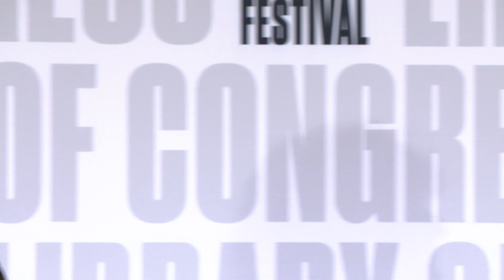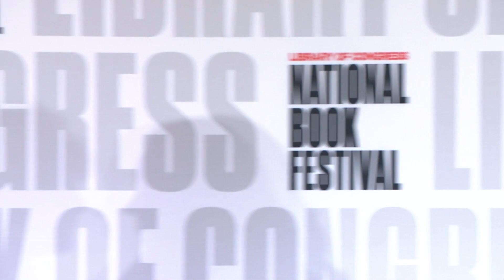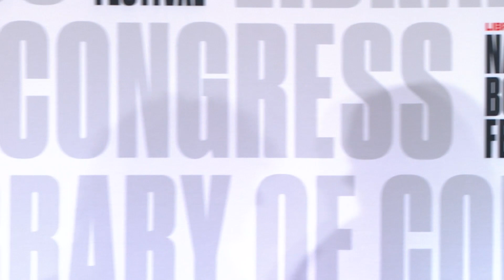Animals Talk to Me: Narrators From the Wild with Henry Hoke and Shelby Van Pelt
For us to see ourselves clearly, sometimes we need to hear from outside observers—as in, outside our species. Shelby Van Pelt’s “Remarkably Bright Creatures External” follows the unlikely connection between a grieving woman and a giant octopus, while Henry Hoke’s “Open Throat External” is narrated by a queer mountain lion navigating the hills and people of Los Angeles. Moderated by Kirkus Reviews’ Megan Labrise.